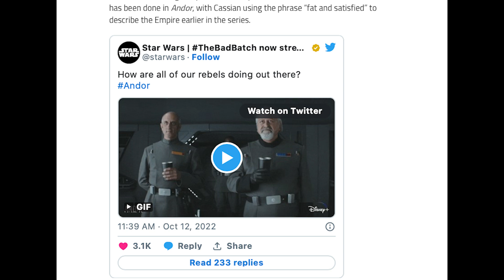Star Wars Movies: What is Coming in the Future?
Despite getting consistent content from Star Wars shows, we are still waiting to hear movie announcements from Lucasfilm. There's been a lot of speculation and reports on who the directors and writers may be, but we are still waiting for official confirmation on who is making what and what kinds of stories will be told.

Zenith - Music from Morning Light Music. Track by Zenith